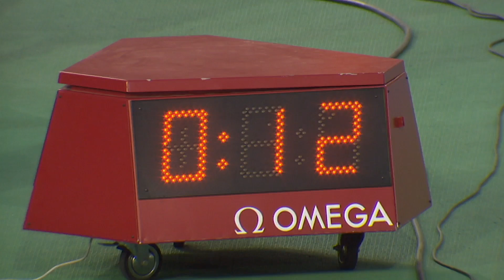Women's Pole Vault Final | Barcelona 2010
Strong performance from Svetlana Feofanova as she wins the Women's Pole Vault Title at the 2010 European Championships in Barcelona.